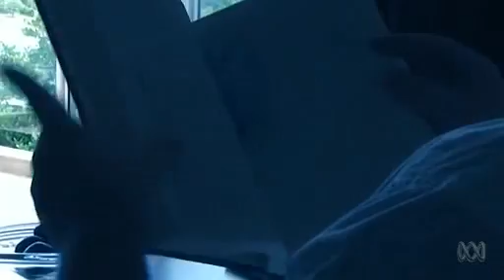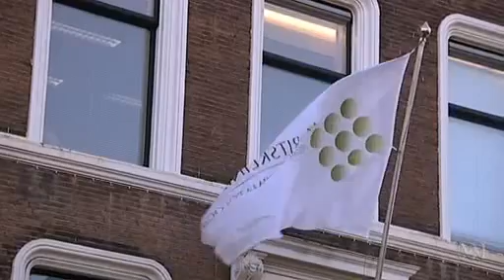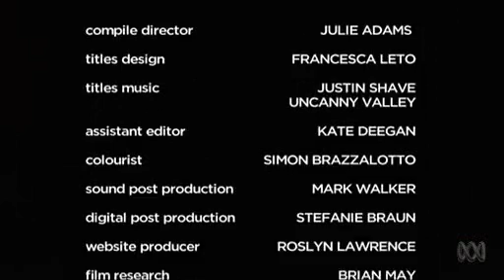Orgasm: The Trouble with Sex (POIS part) - ABC Documentary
If you're interested in helping POIS research to find a cure, please consider donating to NORD: